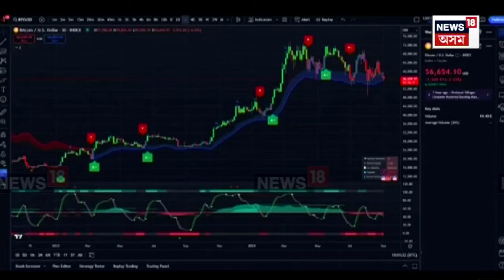Zubeen Garg on Sumi Bora | চুমি বৰা সন্দৰ্ভত পুনৰ মুখ খুলিলে শিল্পী জুবিন গাৰ্গে N18V